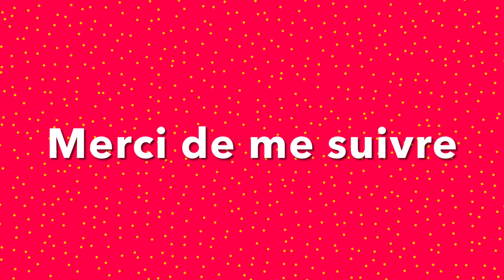Le Vlog de la semaine ! Pas facile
Voici les liens des différentes vidéos dont je parle

Vidéo de l’exposition sculpture et bijoux